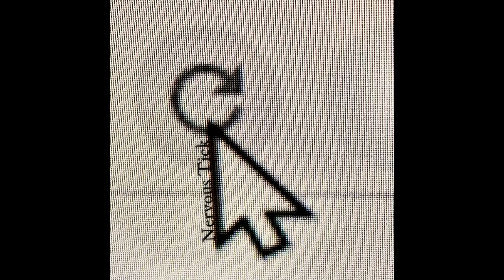Joel Dobbins - Nervous Tick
You can dig in your heels as you scream at the clock
Throw a wrench in the gears but the hands will not stop
You can drink to forget but the time’s not forgot
And you beg for a little but it takes a lot

You've got a nervous
Tick and I can understand
Tickin' of the second hand

You’re encaged in the grid of a calendar’s page
Every x in the square is a note that you played
It’s been writing a melody, you’re center stage
And you pray you’re in key as your voice starts to shake

Tear it all down, what do they know?
Isn't time an illusion? Oh, I heard that before
But how our ears ring as the pendulum falls!
It's the clapper that swings in the bell that will toll for us all

You can dig in your heels
Throw a wrench in the gears
You're encaged in the grid
Every x in the square